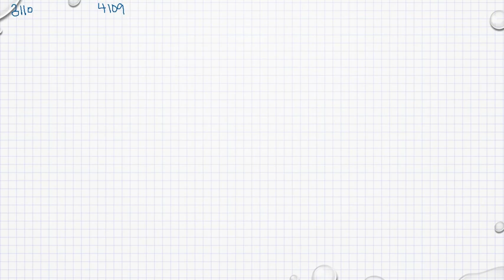Matematik 5000 Ma 1b Kapitel 3 Algebra Uttryck 3110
Matematik 5000 Ma 1b   Kapitel 3   Algebra   Uttryck   3110       Besök gärna min google site för mer matte videoklipp :